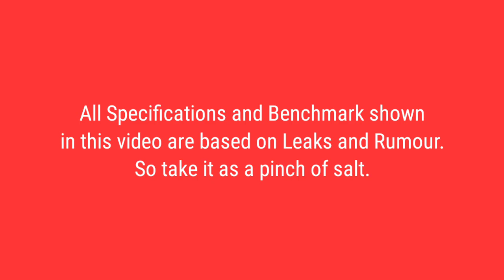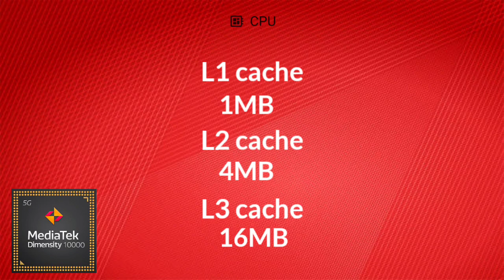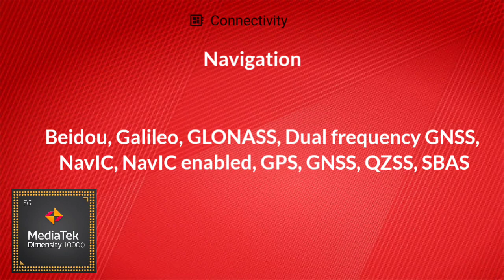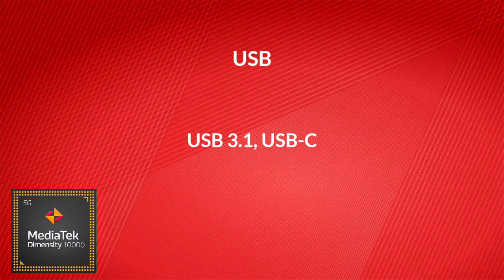Dimensity 10000 | Antutu Benchmark & Specification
By:- Gadget Master 99 (GM99)